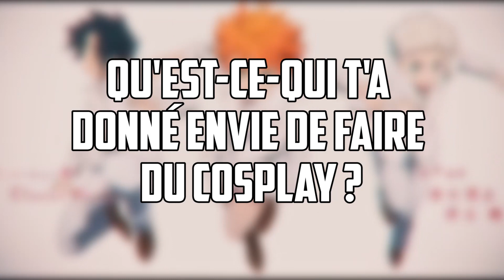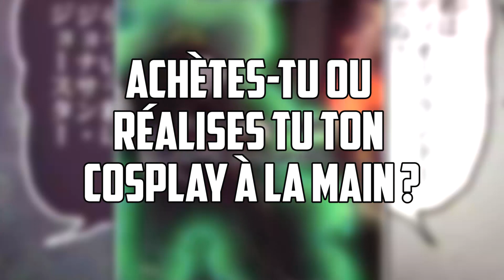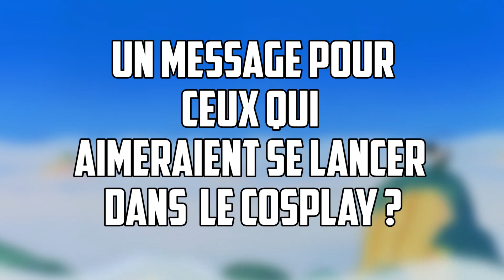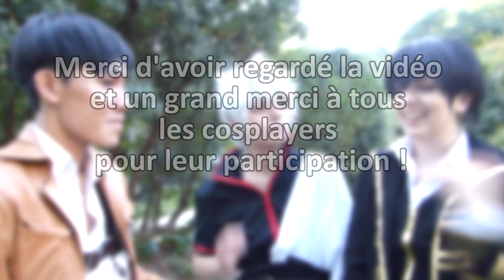J'INTERVIEW DES COSPLAYERS (Festival Harajuku)